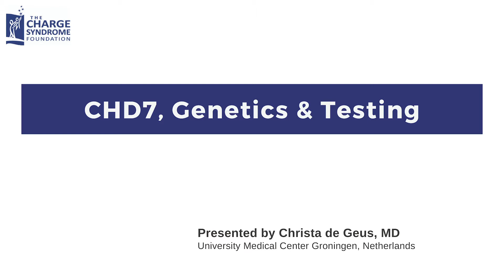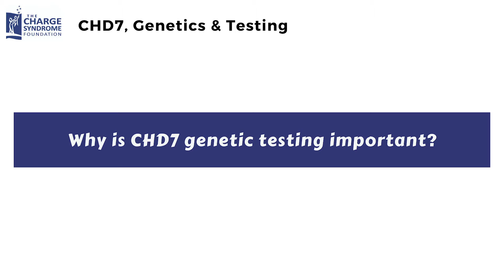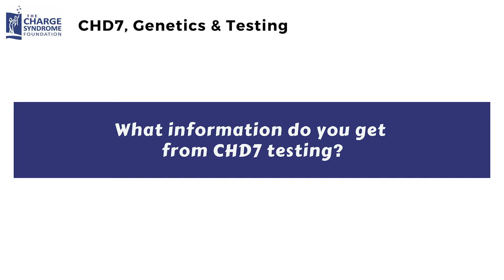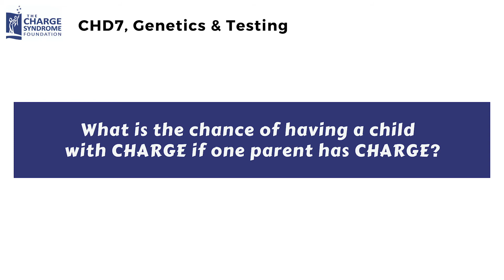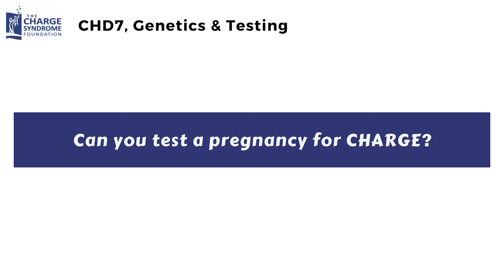CHD7, Genetics and Testing -- Christa de Geus, MD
Why is it sometimes hard to diagnose CHARGE syndrome?

CHD7 testing is recommended but does not give the answer in 10-20% of cases. Clinical diagnosis is still the gold standard.  CHD7 genetic testing is most helpful when the clinical picture is incomplete (as with newborns) or there are unusual or atypical features. Getting a diagnosis of CHARGE does not tell us which features are there or tell us the future prognosis.  The recurrence risk for CHARGE is different in different circumstances.  What does prenatal testing tell you and not tell you?

If you like this video series and would like to support the CHARGE Syndrome Foundation's efforts to offer more resources like this, consider making a donation